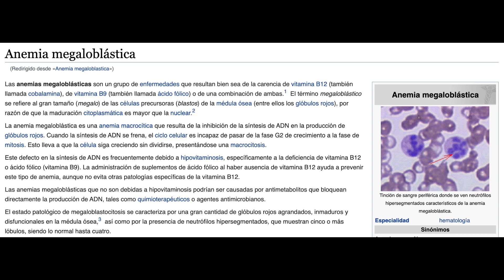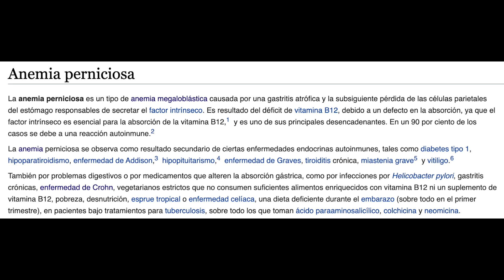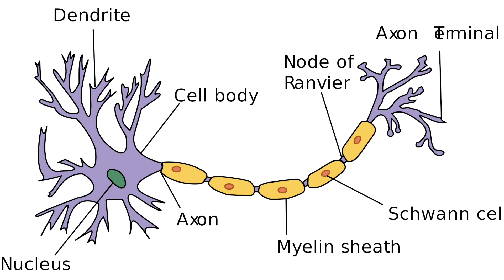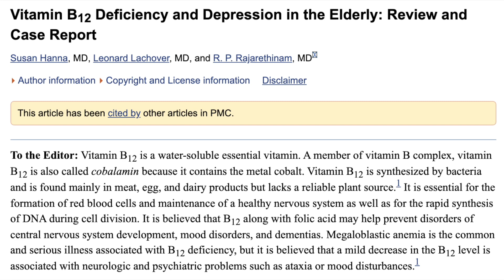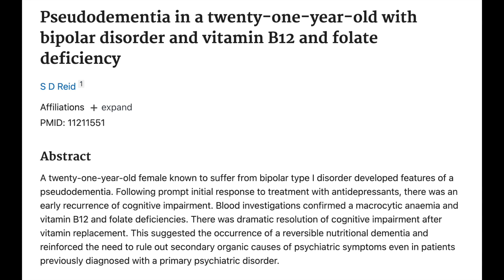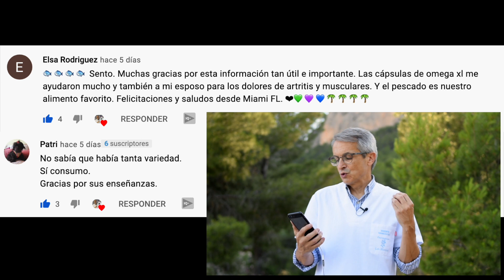✴️ VITAMINA B12 🤨 DEFICIENCIA 👉 8 SIGNOS y SÍNTOMAS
La vitamina B12 🥩 su deficiencia y cuales son los signos y síntomas más característicos., o cobalamina, es una vitamina soluble en agua y juega un papel esencial en la producción de glóbulos rojos y ADN, así como en el correcto funcionamiento del sistema nervioso.

La vitamina B12 se encuentra en alimentos de origen animal, como carnes, pescado, aves, huevos y productos lácteos y en productos enriquecidos artificialmente con B12 como pueden ser leches vegetales.

Desafortunadamente, la deficiencia de B12 es común, especialmente en ancianos y veganos.

Atízale al dedito hacia arriba y quédate hasta el final del video si quieres saber si estás padeciendo una deficiencia de vitamina B12 Ben sea porque no consigues suficiente con la dieta o porque tu cuerpo no asimila el que tomas.

Tienen mayor riesgo de sufrir deficiencia de vitamina B12… las personas de edad avanzada, aquellas personas que siguen una dieta vegana estricta, quienes se han sometido a una cirugía en la que les hayan extirpado la parte del intestino en la que se absorbe la B12, personas que toman metformina para la diabetes y aquellos que toman durante largos periodos de tiempo antiácidos para la acidez estomacal.

00:00 Introducción Vitamina B12
01:04 Hola soy Sento
01:08 ¿Quienes están en mayor riesgo de sufrir deficiencia de Vitamina B12?
02:09 1. Piel pálida o con ictericia
03:19 2. Debilidad y fatiga
04:07 3. Sensaciones de hormigueo en extremidades
05:12 4. Cambios en la movilidad
06:16 5. Glositis y úlceras bucales
07:01 6. Dificultad para respirar y mareos
07:45 7. Visión perturbada
08:26 8. Cambios de humor
09:46 Resumen vitamina B12
10:30 Preguntas finales
10:50 Comentarios destacados vídeo Omega-3
11:53 Disclaimer
12:05 SUSCRÍBETE!!!

Información legal.